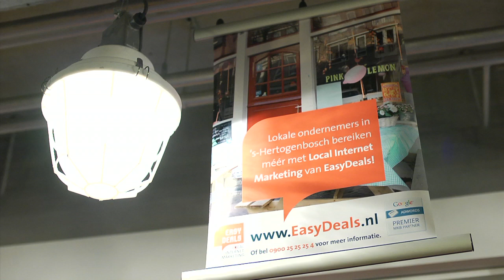EasyDeals Liesbeth & eCommerce Partner